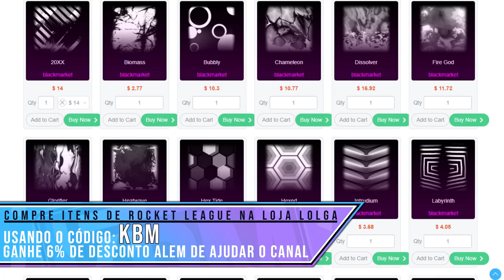NOMAD, O CARRO QUE É UMA BATATA GIGANTE DO ROCKET PASS DA S6 DO ROCKET LEAGUE, REVIEW